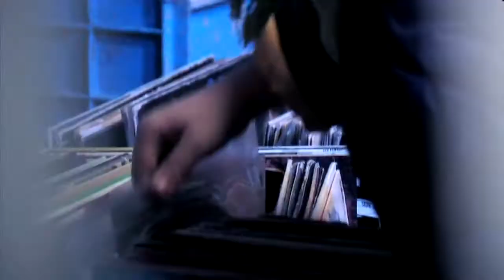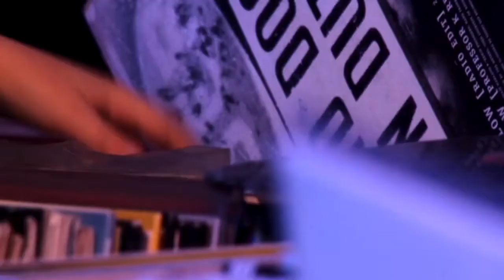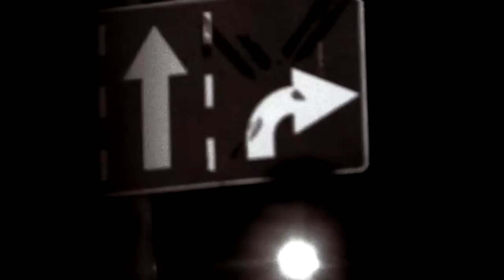TeTris - Obudź się / TeTRock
Obudź się i TetRock to dwa utwory, do których powstał połączony w jedną całość obraz. Zanim włączycie play warto wiedzieć o kilku istotnych kwestiach. Pierwsza część tego teledysku to podróż TeTrisa po własnej trackliście, siedemnaście pokoi, jak siedemnaście kolejnych kawałków. Tych kilkanaście miniscenek delikatnie odkrywa niuanse dotyczące całego nadchodzącego krążka.
Obudź się:
Reżyseria: Tomasz Gilewicz, Krzysztof Kiziewicz
Scenariusz: Robert Burzyński, Krzysztof Kiziewicz.
Zdjecia: Krzysztof Kizewicz, Tomasz Narewski
Montaż: Krzysztof Kiziewicz, Tomasz Narewski
Produkcja: Reformat4, Alco Dudes
TetRock:
Reżyseria: Krzysztof Kiziewicz, Robert Burzyński
Scenariusz: Robert Burzynski, Krzysztof Kiziewicz
Zdjęcia: Krzysztof Kiziewicz, Tomasz Narewski